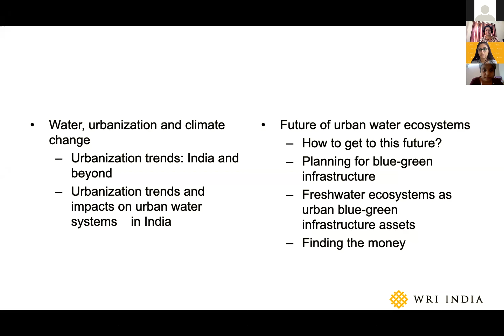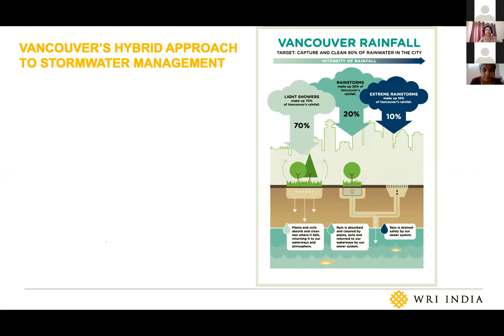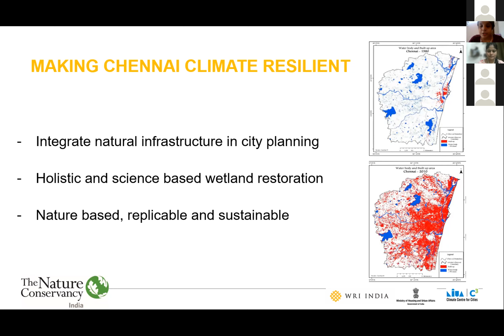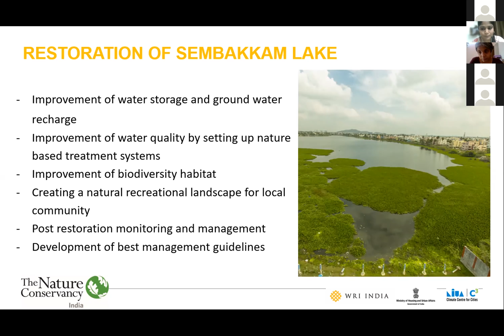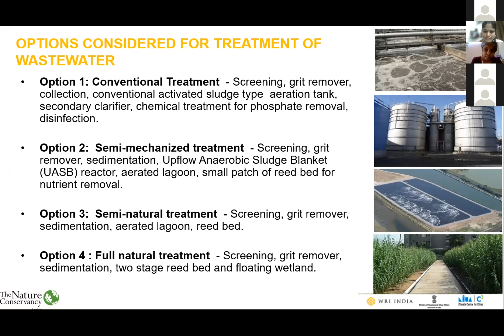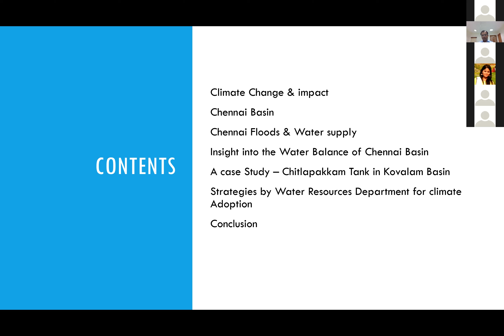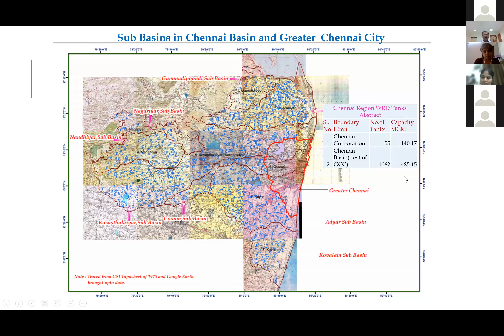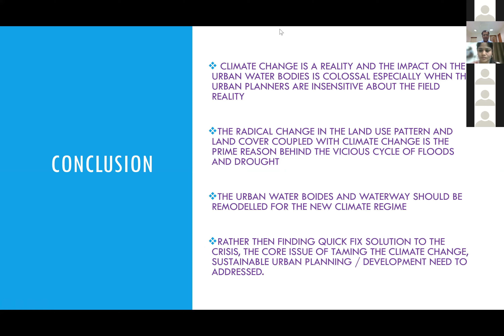Session 6: Urban Freshwater Ecosystems - Climate Change & Cities | Learning Series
The session will present data and analytics on the changes to urban water ecosystems due to expanding city footprints and highlight the potential of nature-based solutions and blue-green infrastructure to serve as assets for climate-proofing cities to water risks and stresses. The session shall also explain cases on restoring the city’s wetlands and lakes and their benefits to the city to demonstrate an alternate path in city development, where water resources are protected and restored not just for aesthetic purposes, but to serve as critical climate adaptation and mitigation solutions.